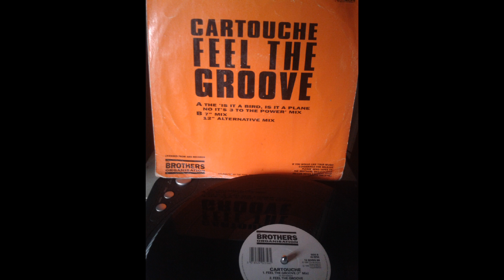CARTOUCHE FEEL THE GROOVE